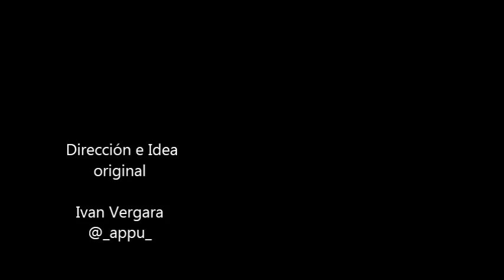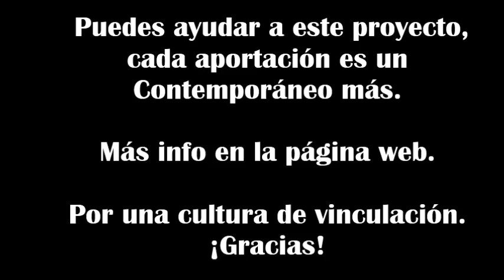Contemporaneos # 03: Marina Perezagua, Spain. Writer (and freediver).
Contemporary TV is a set of Micro Documentaries which speaks of the everyday life of people of every condition, creators principally to reflect their experiences and motivations in the environments where they live.

The first season has explored artists who left their home country to live in another where the language is new. We talked to them and we have been told how those concerns arose for the creation and how they were modified by the environment. The season is still premiering episodes.

The second season started at the beginning of 2016 with a similar format. This time we will talk with ‘the people’, people who make and create cities with their daily work: housewives, designers, writers, artists, people of many diverse professions who share his vision of the city, which they give them and what they expect from it.

This project will be located in cities where its creator, Ivan Vergara, go visiting in line with the PLACA and Overseas Publisher C & D.

We work looking for these answers.